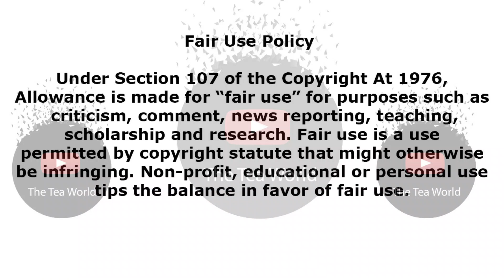Something Bad Happened To Mshoza